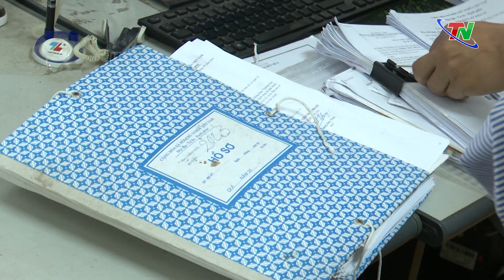Kiểm tra công vụ, cải cách hành chính tại Định Hóa | Thái Nguyên TV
Đoàn kiểm tra công vụ, kiểm tra công tác cải cách hành chính của tỉnh vừa tiến hành kiểm tra tại xã Phúc Chu và Định Biên của huyện Định Hoá.